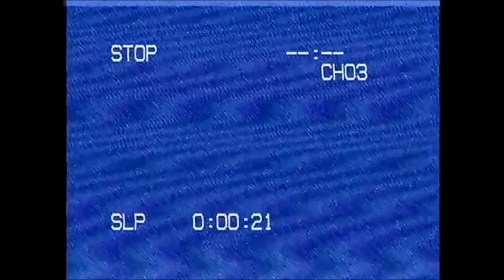Unbeatable Announcement Trailer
| NobleLegends |

YENİ İÇERİKLER İÇİN TAKİPTE KALIP BEĞENİRSENİZ BİZİ MUTLU EDERSİNİZ.